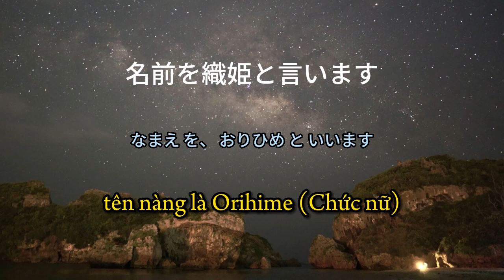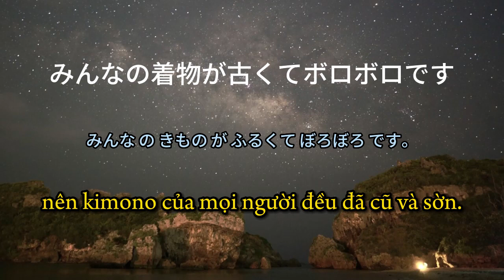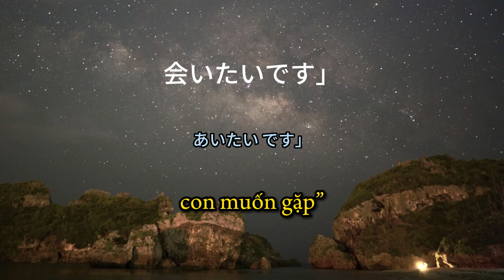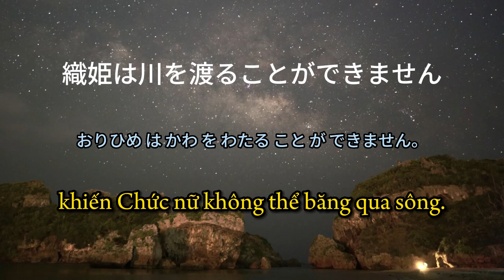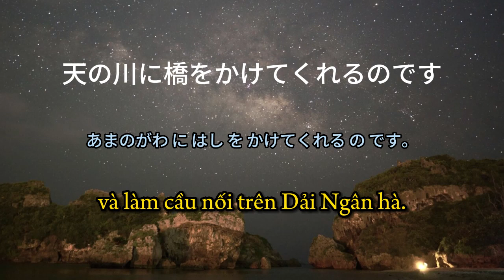Học tiếng Nhật qua các câu chuyện cổ tích - Chuyện Ngưu lang, Chức Nữ